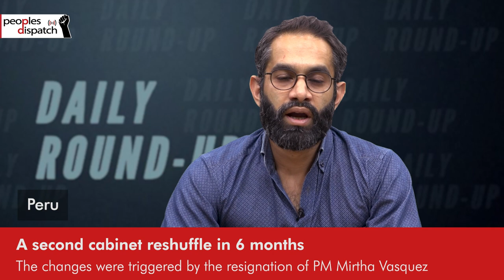Daily Round-up|US to deploy warship, fighter jets to UAE after Houthi missile attack & other stories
In today’s episode of the Daily Round-up we look at the United States’ decision to send fighter jets and a warship to the UAE following missile attacks by Yemen’s Houthis; Amnesty International’s report recognizing that Israel’s policies against the Palestinians amounts to the crime of apartheid; the demand for an investigation into the killing of a 72 year old peace consultant of the National Democratic Front of the Philippines; and the second major ministerial cabinet reshuffle announced by Peru’s President Pedro Castillo amid a right-wing led campaign in Congress.